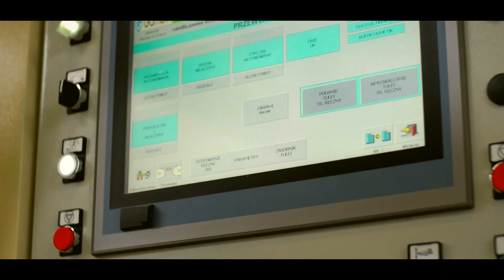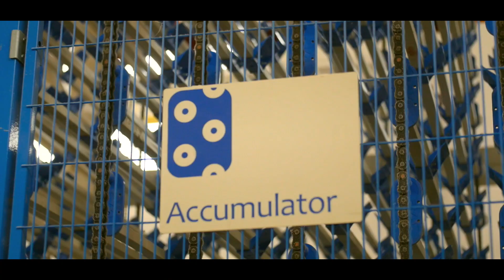Almus fabryka papieru PL Lektor